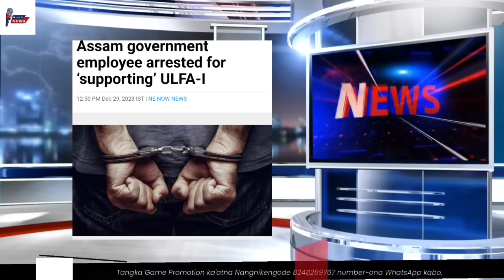CM Conrad Sangmako Guitar Perform kana Invite sokbaa // Israel Hamas // Russia Ukraineko Gochichia /